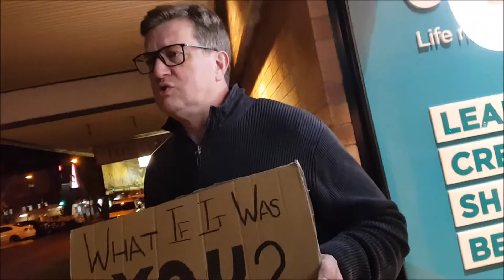HOMELESS FOR A NIGHT DOCO #1